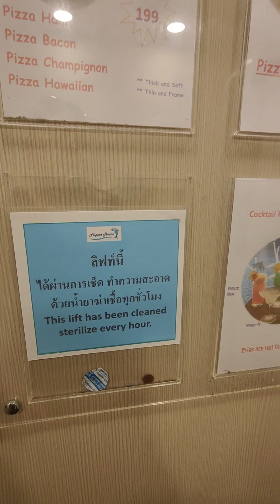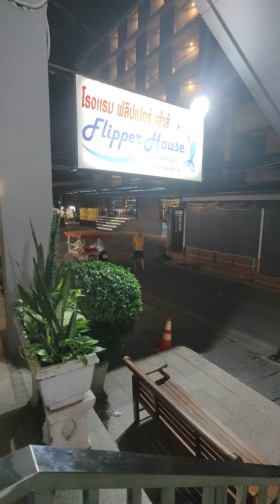Flipper House Hotel, Pattaya Beach Soi7 🇹🇭